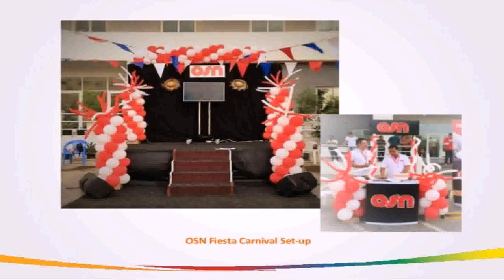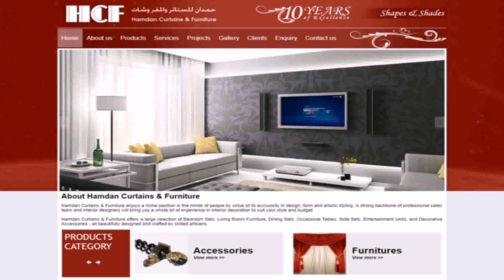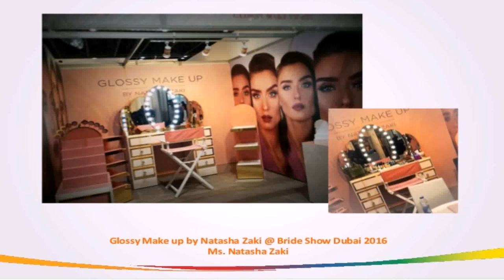Virtues Interior Design Llc Dubai - Gif Maker DaddyGif.com (see description)